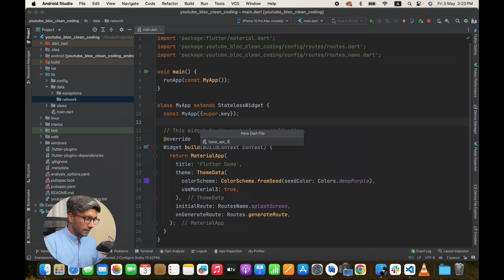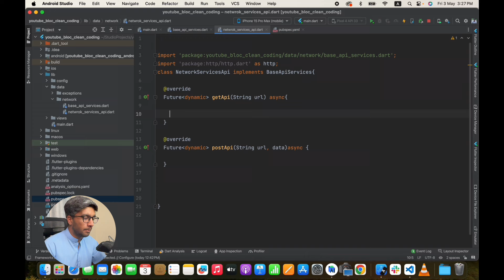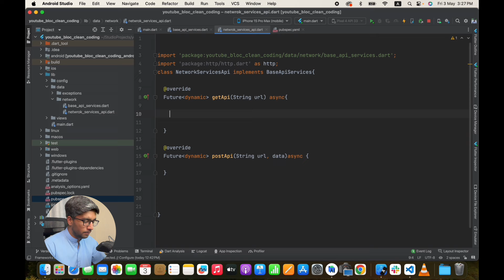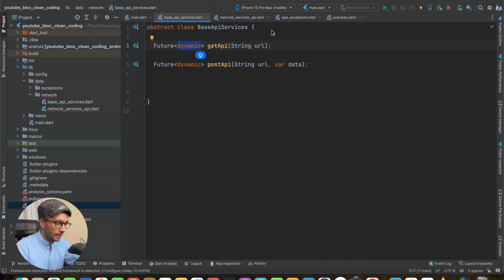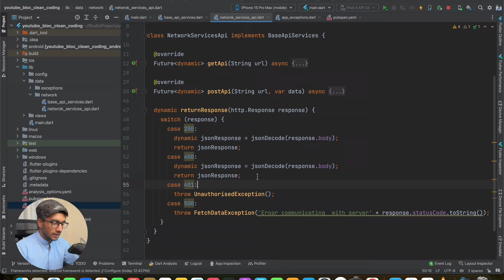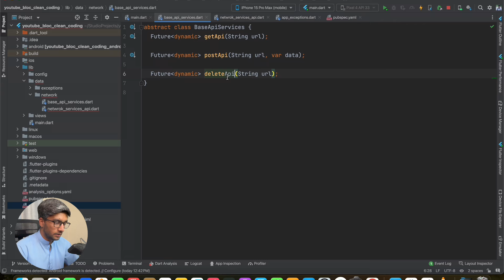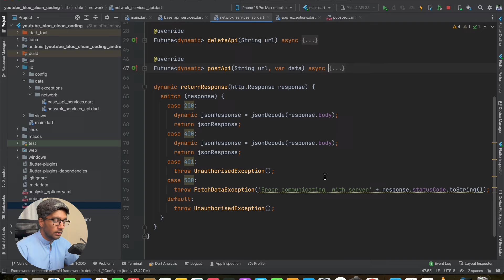#6 Network API Services | Flutter Bloc Patterns | Clean Architecture with Bloc State Management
In this comprehensive Flutter tutorial, you'll learn how to streamline your API service architecture by leveraging abstract classes in Dart. I'll guide you through the process of creating an abstract base API service, which sets the groundwork for efficient network communication. Using the powerful HTTP package, we'll extend this abstract class to build a network service capable of handling GET and POST requests seamlessly. By the end of this video, you'll have a solid understanding of abstract classes and be equipped to implement scalable API services in your Flutter projects.